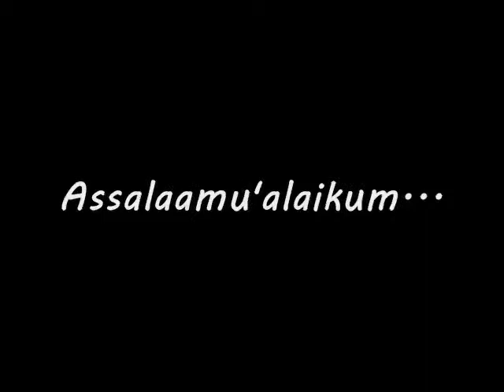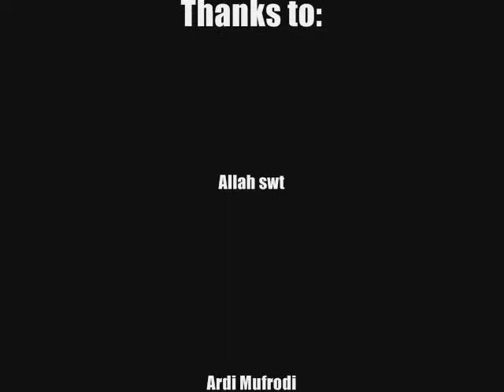Forum Silaturrahim Pelajar (FSAR) Cilegon 2014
Berjuang bersama2 dan bersama2 kita berjuang

FSAR (Forum Silaturrahim Pelajar) Cilegon, merupakan sebuah Lembaga atau wadah di Cilegon, yang fokus terhadap pengembangan potensi dan pembinaan pelajar atau pemuda, yang beranggotakan seluruh pelajar yang ada di .kota cilegon
FSAR-CILEGON
adalah sebuah lembaga yang berdedikasi pada pembinaan moral (pelajar dan mahasiswa) dalam upaya mempercepat terwujudnya masyarakat madani di Indonesia. Lembaga ini menjadi mitra bagi para pemuda, pelajar dan mahasiswa dalam mengembangkan dirinya, baik dalam hal wawasan moral, intelektual, kemampuan maupun kepribadiannya. Lembaga ini menjadi wadah berkumpulnya para pemuda, pelajar, mahasiswa dan masyarakat untuk bertukar informasi, pikiran dan gagasan berkenaan dengan perbaikan moral generasi muda di Indonesia. Lembaga ini juga selalu siap menjadi mitra dari lembaga-lembaga lain yang memiliki kesamaan visi.
Visi :

Menjadi Pusat Pembangunan Moral dan Pengembangan Potensi untuk membentuk pribadi cerdas dan berkarakter Bagi Pelajar di Kota Cilegon

Misi :

1. Meningkatkan persaudaraan antar pelajar dan alumni pelajar
2. Menjadi fasilitator dalam melaksanakan berbagai program pembinaan dan peningkatan potensi pelajar
3. Memberikan pembekalan karakter pelajar ideal dengan pendekatan ilmiah, baik secara intelektual, emosional dan spiritual
4. Menjadi mitra bagi organisasi pelajar dan kepemudaan

Program Kerja Unggulan

SUN "Sukses Ujian Nasioanal"
STAR "Sukses SBMPTN"
Leadership Training
Semarak Ramadhan
Hari Solidaritas Jilbab Internasional
Fresh Day

Ketua Umum FSAR-Cilegon